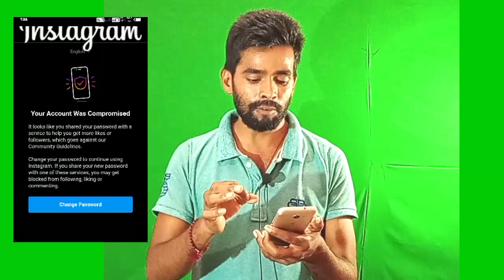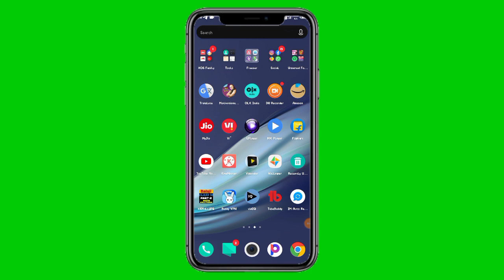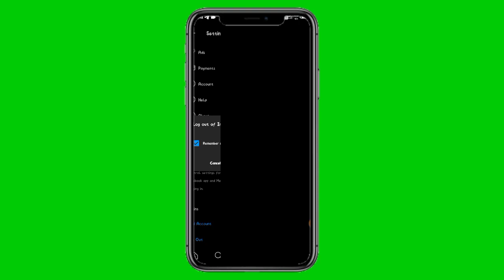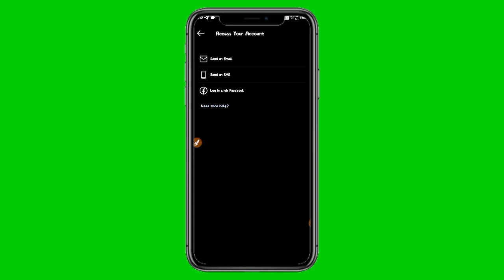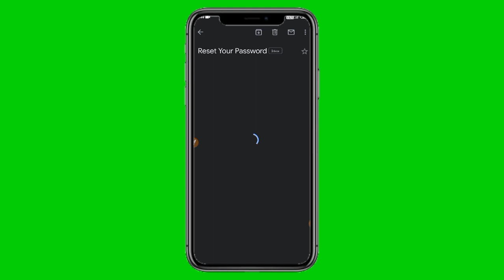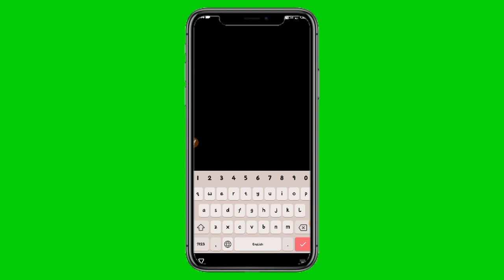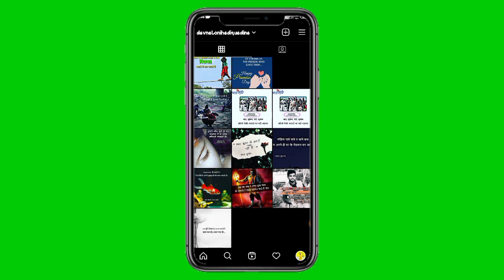your account was compromised instagram problem in hindi forgot password ! live proof 100% 2021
is video me hum apko btane wale hai aap apne Instagram ka password bhul gaye hai to assani se pata kar sake hai
your account was compromised instagram problem in hindi forgot password
instagram account compromised
Your account was compromised
Your account was compromised hindi
Your account was compromised instagram problem in hindi
Instagram me your account can was Compromised problem solved
instagram account compromised fix
trouble logging in Instagram
Instagram change password problem, Instagram change password
Instagram password bhul gye to kya kare

"TechGyan Tech"
Dosto Mera Yeh YouTube Channel Technology Biased Par Hai. Mere Channel TechGyan Tech me Apko Technology Ka Gyan , Android tips and Tricks, video editing tips , Online Gyan , Unboxing , Mobile Phones, Tech Related Video milengi.
Rojana  Ek Video Upload Karta Hoon. Taki Aapko Rojana YouTube or Technology Se Related New videos Ki Notification Milti Rahe..

App Mujhe Instagram Twitter and Facebook par bhi follow kar Sakte Hai.
.,. जो भी हमारे भाई बहन हमारे Channel TechGyan Tech से नहीं जुडे है वो जल्दी ही जुड जाए । हमारे अगले विडियो देखने के लिए और मैने दोस्तो आपसे वादा किया है में आपको रोज एक वीडियो दिया करुगा। जिस से आप जल्दी हर एक जानकारी सिख सके ।.